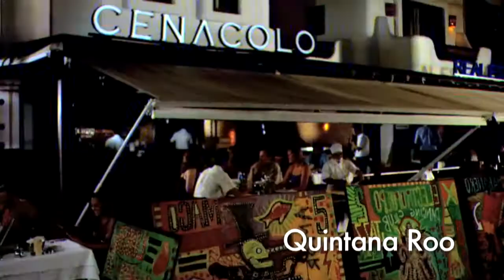Gastronomic Routes of Mexico / 2012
Film Director: Willy Sousa
Edition: Elix Monsanto
Original Music: Enrique Romo (éromos)
Produced by Industria Film Studios
Mexico 2012